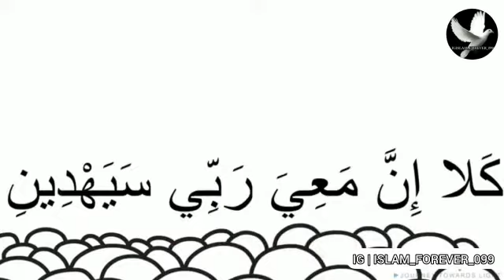Allah per Yaqeen